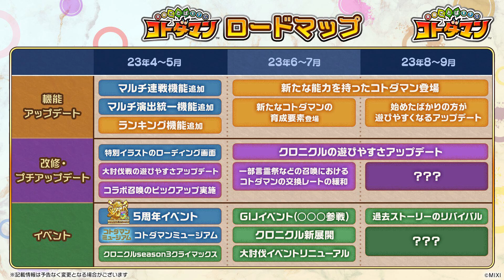【コトダマン】 もっちーに聞いた「新たな能力を持つコトダマン」とは？ 思い出のアジンガーXと新登場のエンセータイホウにも挑む祝5周年企画動画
今回の動画では，追憶の試練で帰ってきた「アジンガーX」と，大罪者降臨クエストで新登場する「エンセータイホウ」におれっち＆こーすけが挑みます!!
動画の後半にはなんと本作のディレクターであるもっちーこと望月氏も登場し，3体の新コトダマンに関する情報のほか，ロードマップに記載されていた「新たな能力を持つコトダマン」について，気になるお話をいただいています。

■関連サイト
【コトダマン-共闘ことばRPG】

■出演者
こーすけ（ 最終兵器俺達 ）